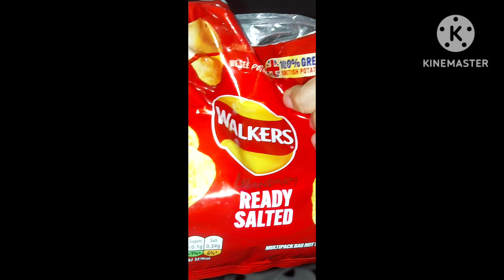Eid day 1 | get morning dawat from my cousin| This eid was productive